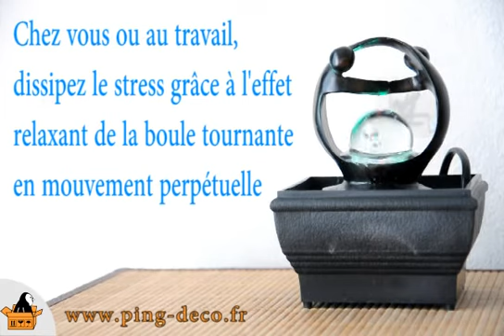Fontaine déco intérieur boule verre tournanteTORUKU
Cette fontaine d'intérieur au style moderne et abstrait vous aidera à retrouver l'harmonie de votre couple. Cette fontaine zen est spécialement conçue pour créer une animation zen à votre déco intérieur : vous aimerez le mouvement perpétuel d'une boule tournante soulignée par un rétroéclairage tamisé.
Cette fontaine décorative est également un moyen efficace et naturel pour évacuer le stress quotidien et vous aidera à vous concentrer pour prendre les bonnes décisions.

Les plus du produit :
- Dimensions compactes
- Animation originale propice au repos et à la relaxation
- Créez une ambiance relaxante grâce à ses LED tamisées
- Possibilité d'ajouter un extrait de parfum (pas d'huiles essentielles), qui se diffusera dans toute votre pièce
- Ecologique et économique avec une circulation d'eau en cycle fermé
- Pompe silencieuse

Ping vous propose une vaste sélection de fontaines ainsi que pleins d'autres produits de l'univers déco sur la boutique en ligne Ping Déco :

LE SERVICE PING DECO :
* PAQUET CADEAU GRATUIT ET MESSAGE PERSONNALISE
* LIVRAISON GRATUITE A PARTIR DE 50 € D'ACHAT
* TRAITEMENT DES COMMANDES ET EXPEDITION EN 48H

PING LE MANCHOT DECORATEUR